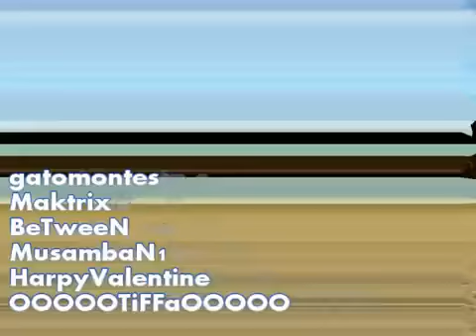Cabal Guild CriminalxXxMind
es un video que creo Arkangel925 hace mucho cuando jugabamos al cabal
hoy alguien me a dicho eres el Kastr0 de ese video si lo soy